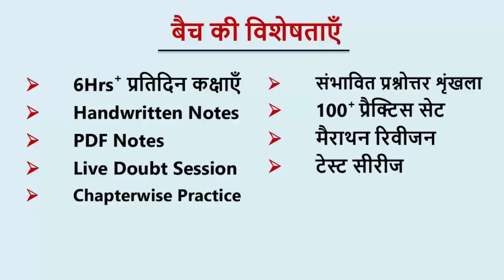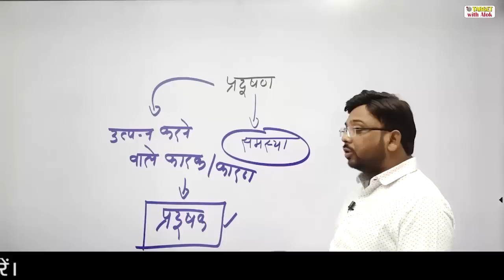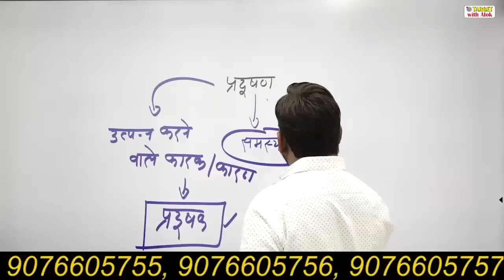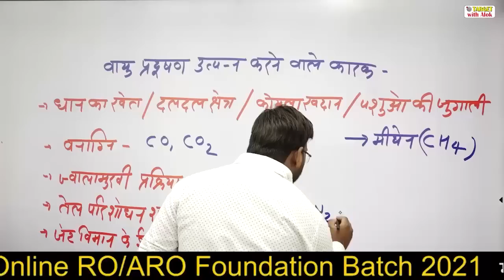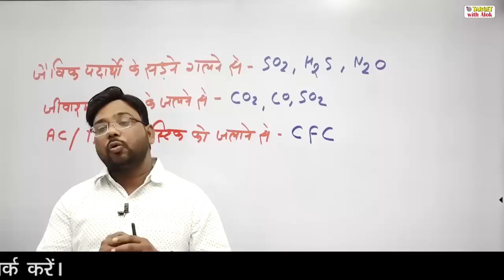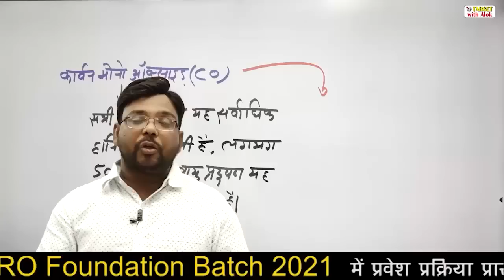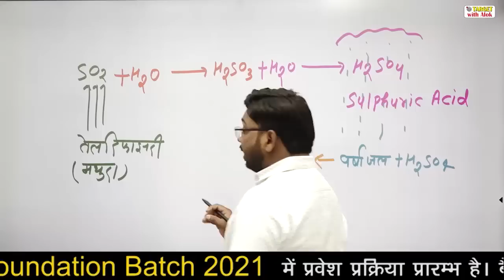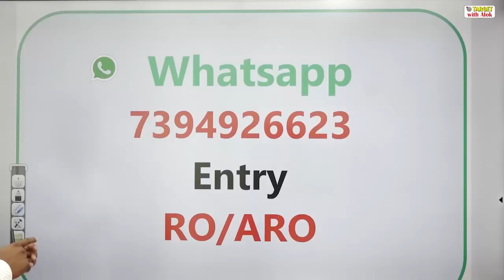RO / ARO Prelims 2021|| पर्यावरण || प्रदूषण || TARGET with Alok